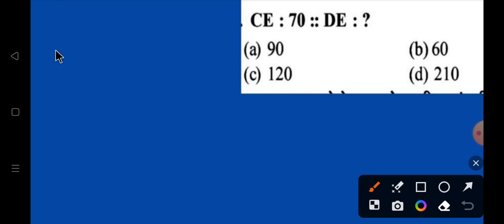एमपी पुलिस reasoning पेपर एनालिसिस | MP POLICE EXAM REASONING ANALYSIS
MP POLICE EXAM 28 AUGUST PAPER ANALYSIS | MP POLICE EXAM REASONING ANALYSIS | MP POLICE REASONING

एमपी पुलिस 28 अगस्त सभी शिफ्ट के पेपर सॉल्यूशन | mp police exam reasoning analysis | mp police exam

नमस्कार इस वीडियो में आपके लिए एमपी पुलिस 29 अगस्त 3rd शिफ्ट पेपर || mp police exam review today || mp police exam 26 August paper|

MP POLICE EXAM ANALYSIS|MP POLICE EXAM 2 AUGUST FIRST SHIFT PAPER ANALYSIS| MP POLICE EXAM REVIEW |

MP POLICE MATH ANALYSIS TODAY | MP POLICE 29 AUGUST FIRST SHIFT| MP POLICE EXAM ANALYSIS| DEAR EXAM

mp police constable exam review
mp police constable 2023 exam review
मध्य प्रदेश पुलिस कांस्टेबल पेपर एनालिसिस 29 August 1th shift|mp police paper analysis 2023|dearexam
mp police constable math analysis
mp police constable analysis
mp police 2023 math analysis
mp police analysis 29 August
mp police math analysis 29 August 2th shift
mp police constable 2023 analysis
MP police constable math analysis today
mp police 2023 math analysis today
MP police constable people analysis
पेपर एनालिसिस पुलिस २०२३
dear exam

mathbychandan sir
Mathesbychandansir
Math by chandan sir
Maths by chandan sir
Mathes by chandan sar
Math by chdn sar
Mathes by chandn sir

Mathandreasoning
Math and reasoning classes
Math and reasonibg
Dear exam,,daer exaam,dear exaam,

es

Under section 107 of the copyright act 1976,copyright disclaimers are used for "Fiar use " for pursoses such as criticism, commentary news ,reporting,teaching,scholarship and research,fair use is a use permittes by copyright law that may otherwise be infringed.Non-profit,educational or personal use suggests a balance in favor of fair.